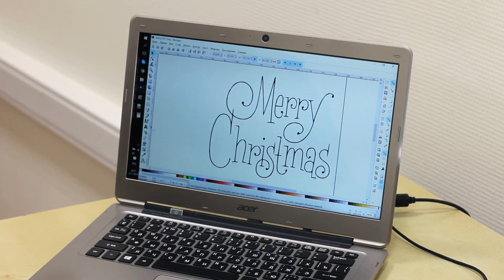Endurance lasers and engraving machines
WanHao, DIY Endurance engraving and laser cutting machines.
2.1W (2100 mW), 3.5W (3500 mW) 445 nm diode lasers Endurance L-Cheapo